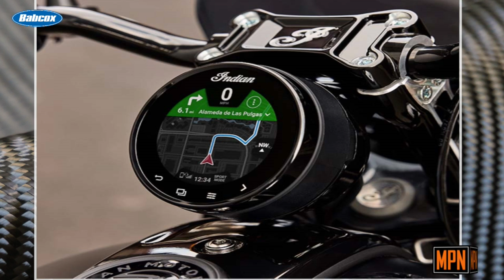Back to Basics, New Bikes and Daytona Bike Week 2023 | On the Throttle Episode 72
On this episode of On the Throttle, Jacqui and Josh take a look at new bikes from Indian, Husqvarna and Yamaha. We also get a Supercross Round #8 Wrap up and a look at The Mint 400.

Also in this episode, Jacqui had the chance to speak with Tim Calhoun, from Tim Calhoun Powersports Consulting about the current state of the Motorcycle and Powersports industry and what dealers need to do moving forward.

2:14 Supercross Round 8 wrap up from Daytona

6:10 Husqvarna Norden 901 Expedition

10:09 Tim Calhoun: “Back to Basics,” what 2023 could look like for dealers, and the state of the motorcycle and powersports industry

18:52 Indian’s Sport Chief

24:10 Yamaha’s Ténéré 700 Extreme and Explore editions

29:07 The Mint 400 in Las Vegas

This episode of On the Throttle has been brought to you, in part, by:

PennGrade1
The best motorcycle oils to keep your motorcycle running at peak performance. PennGrade1 is the top pick for the best motorcycle oil for your bike.
New On the Throttle episodes are available on Wednesdays. Be sure to follow us on this and all of our social platforms for even more Motorcycle & Powersports News.